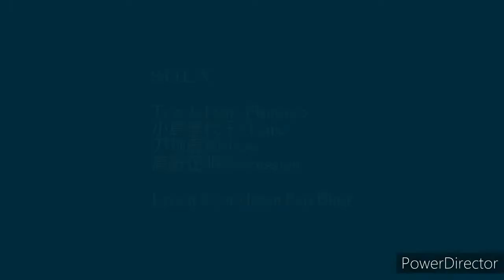【S.O.L.A】Trio de Piano Flamenco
【S.O.L.A】
Song by 小島李代子

【Trio de Piano Flamenco】
小島 李代子/ Piano
刀祢 直和/Bass
高野 正明/Percussion

【Live at Kyoto Japan Baja Bluet】

『Live』
『LiveやRehearsalをPercussion目線で撮影』
『Shoot live and rehearsals from the perspective of Percussion』
『Grabe en vivo y ensaye desde la perspectiva de la percusión』